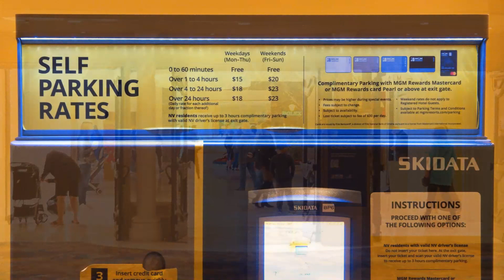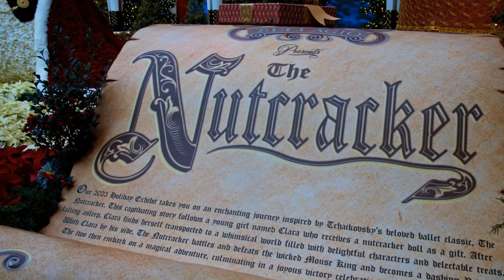Bellagio Conservatory - Holidays 2023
Bellagio Conservatory & Botanical Gardenes - Theme -  Holidays 2023. Las Vegas, Nevada. Christmas trees. Sleeping doll. Coca-cola train set. Nutcracker.